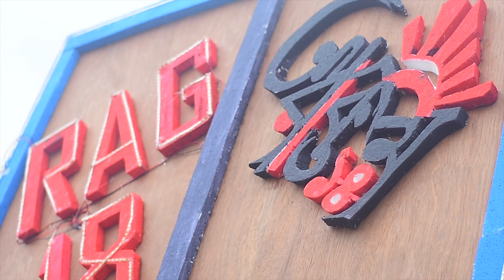Rag day uncut (BSMRSTU)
special thanks to RANA HAMID.